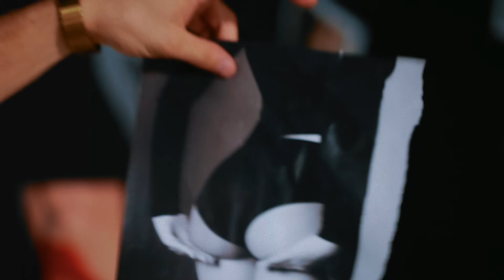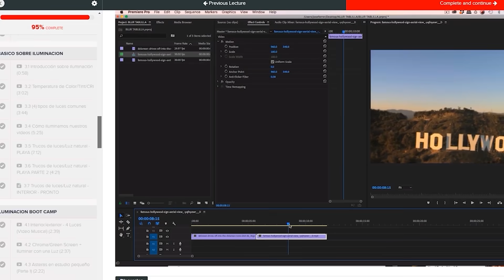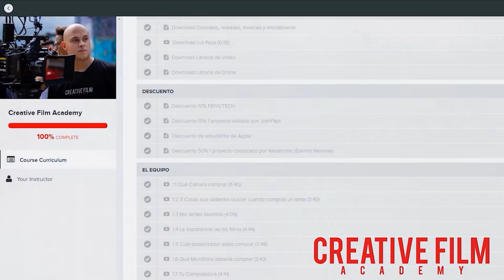Nio Garcia & Casper Magico Ft. Jowell & Randy - Farandula (Detras de Camaras)